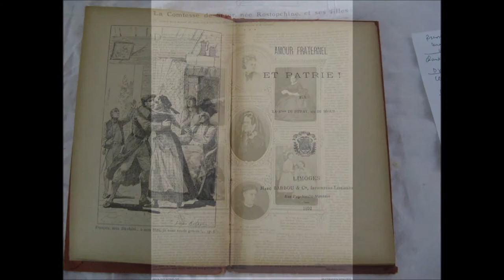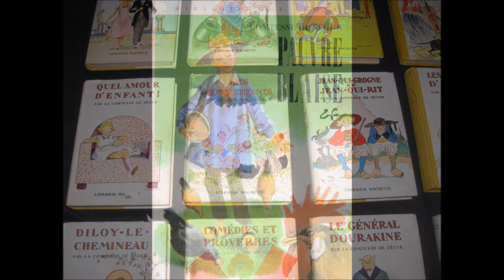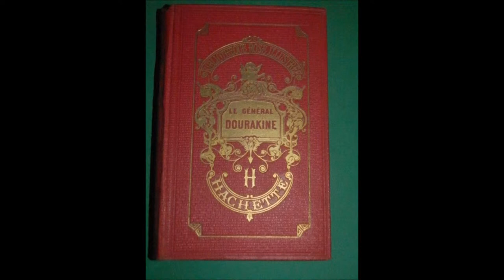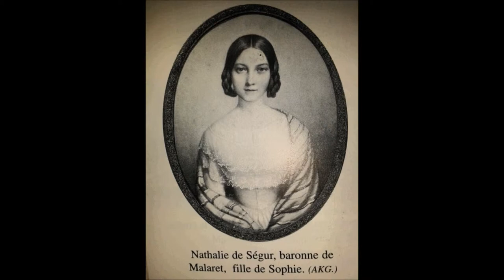Comtesse de Ségur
Je collectionne tout ce qui est relié à la comtesse de ségur: ses livres anciens, ses correspondances , les cartes postales de son château à Aube, et ceux de sa fille Olga (Vicomtesse de Pitray).